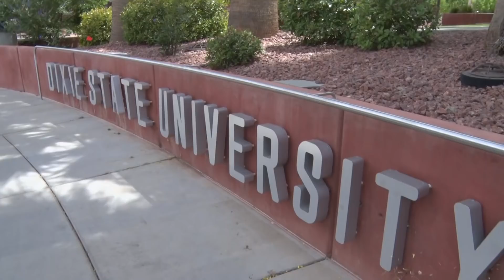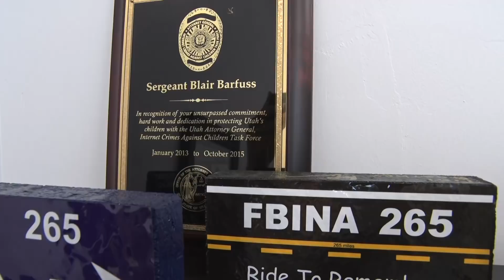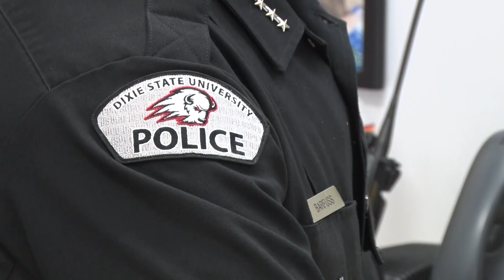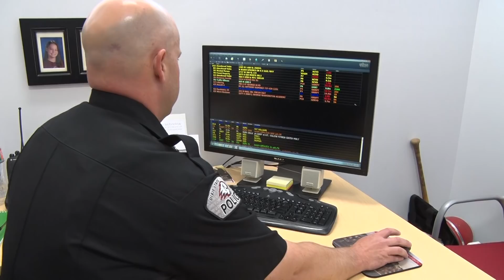New DSU Campus Police Chief plans to tighten security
ST. GEORGE, Utah - (6/1/18) - After conducting a nationwide search, Dixie State University has hired Blair Barfuss as the new director of campus security and Chief of Police.
The West Valley City Police Officer from the Salt Lake area has FBI and SWAT training. As campus police chief, Barfuss has plans to add more security cameras and eventually double the size of the DSU police force. His investigations include sexual assaults and child exploitation.
Barfuss replaces interim Chief Ron Isaacson who retired from the force. Prior to that, former DSU Don Reid served as campus police chief for 36 years.